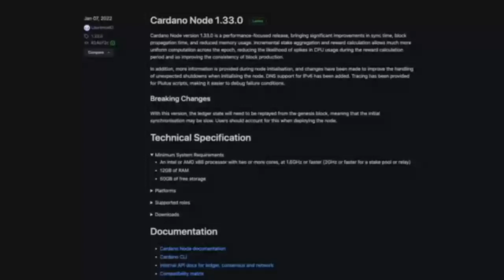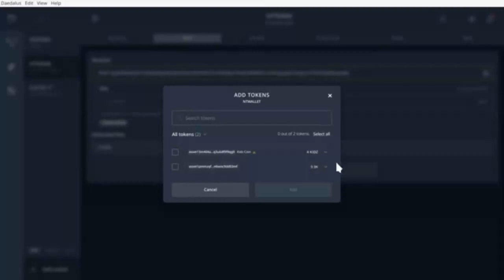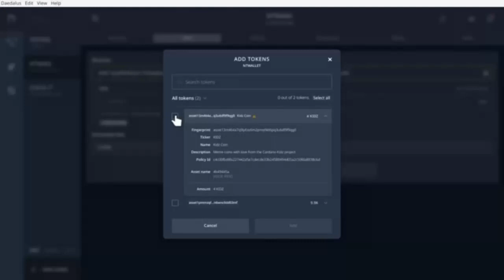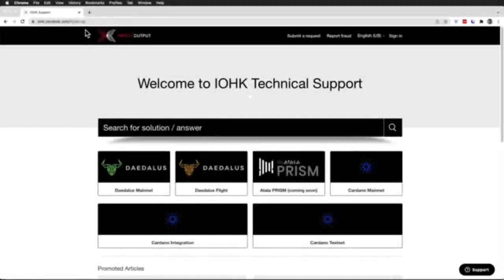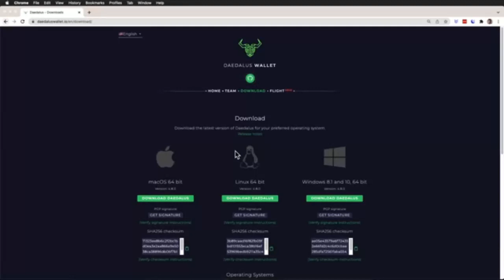Ya está disponible Daedalus 4.9.0 - Nuevas mejoras en la interfaz de usuario | IOG 3 Mar 2022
Doblaje al español de de "Out now Daedalus 4.9.0 - New UI improvements"